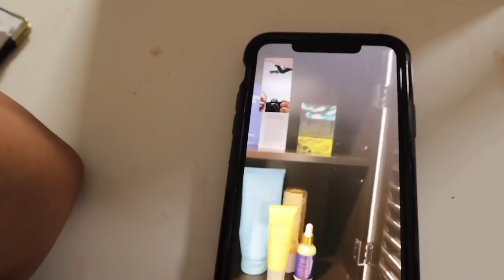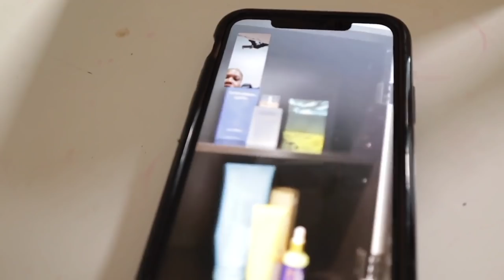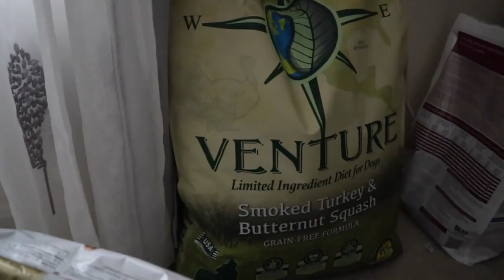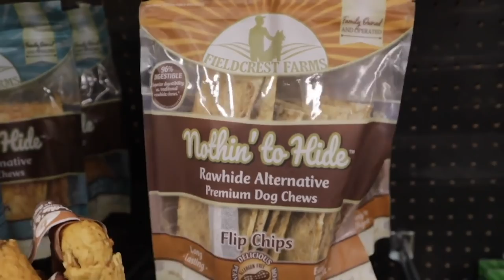VLOG: New Mink Coat, Reminiscing About My Dad, OBGYN Appt, Shopping + More | SunnyDaze 16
Hey girlfriend, I hope you enjoyed todays video! Stay safe & come back every week for a NEW video!!

♡ PRODUCTS  MENTIONED
» Canon Batteries

Race: African American
Age: 25
Camera: Canon 80D + 55-250mm Lens
Vlog Camera: Canon EOS M50